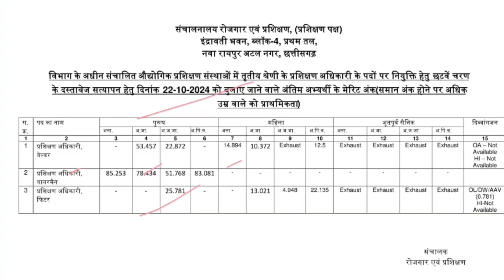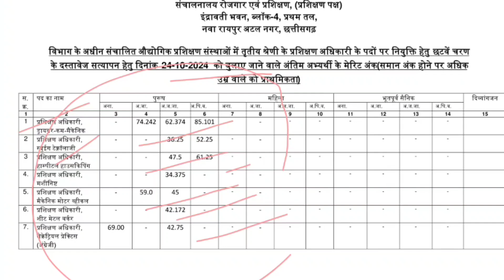ITI अधिकारी दस्तावेज सत्यापन एवं फाइनल कट ऑफ 2024 / ITI Officer cut off mark 2024 / CG ITI Officer